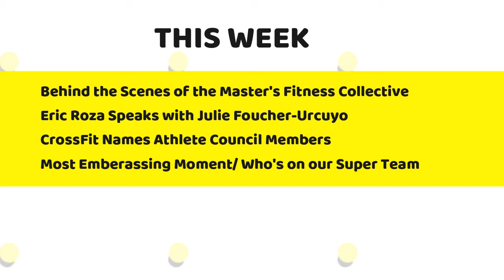Episode 63 - Eric Roza talks with Julie Foucher, Recap of the Master's Fitness Colective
We talk about Cat and Scott's Weekend at the Master's Fitness Collective, Eric Roza talks with Julie Foucher-Urcuyo about battling depression, learning coping mechanisms, his new board of directors, How the deal went down with Greg Glassman, His plans for a DEI Summit Quarterly, CrossFit announces the Athlete Advisory Board which includes Annie Thorsdottir, Neil Maddox, Merideth Root and James Hobart, We discuss Scott's Documentary Release, and we talk about our most embarrassing moment and who we would put together on our CrossFit Dream Team (No past champions allowed), and finally our best thing from the internet.